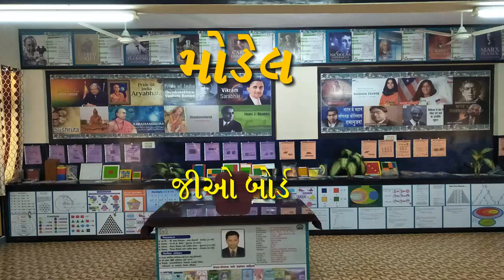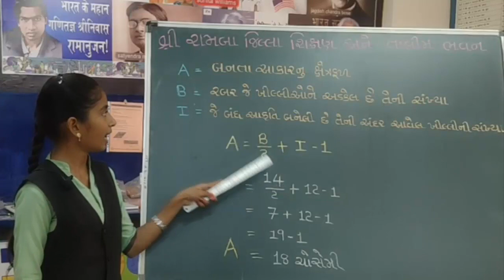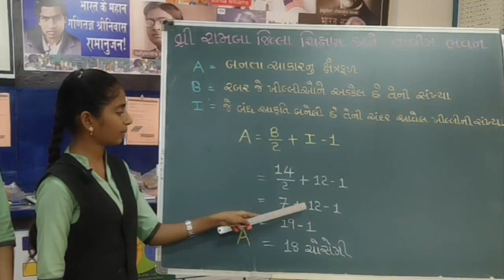Maths- Models જીઓ બોર્ડ (Geo Board) પ્રસ્તુત કર્તા : ઓડેદરા ક્રિષ્ના અને કડછા પૂછા